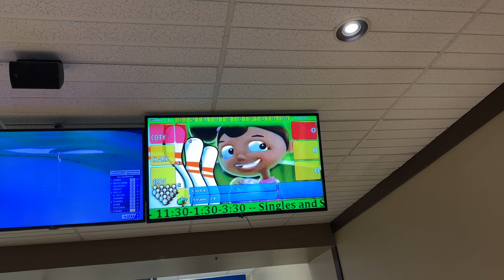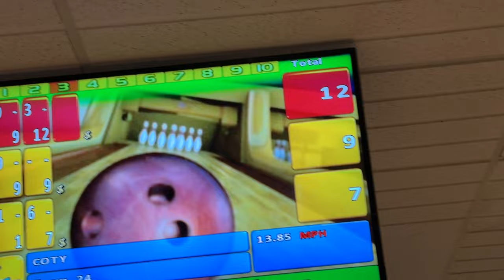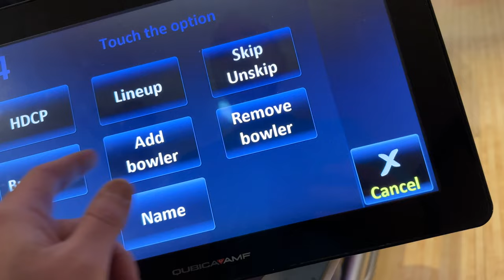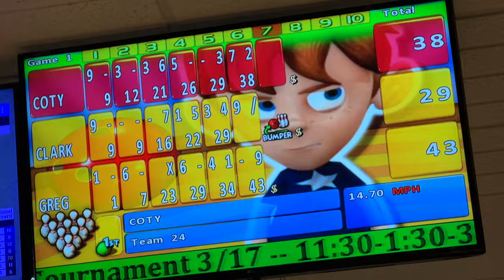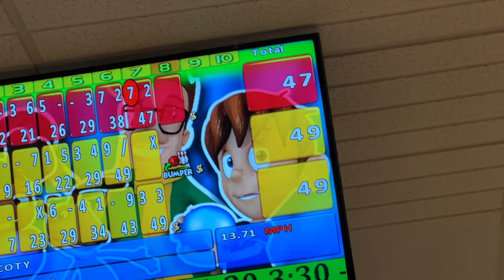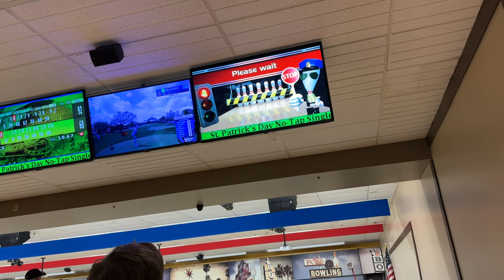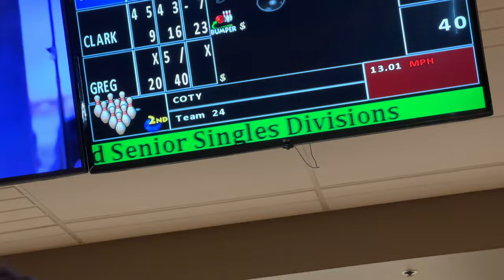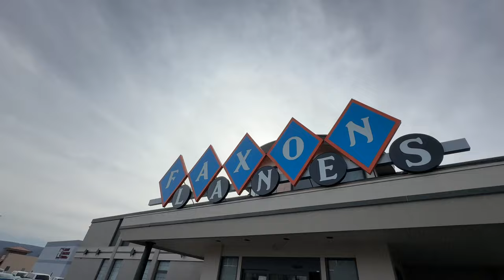Let's Go Bowling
Our family goes bowling for the first time in over four years.  The results are as expected.

My Ebay Store